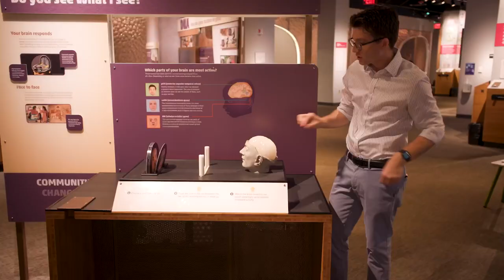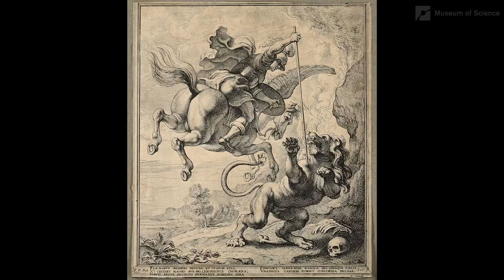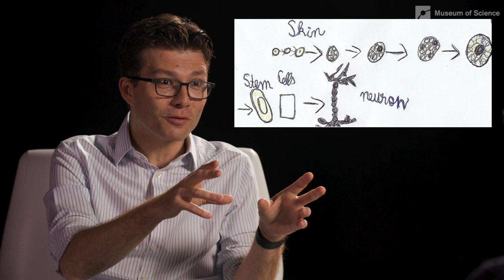Using Human Brain Cells in Rats to Understand Psychiatric Disorders with Dr. Sergiu Pasca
The journal Nature published a groundbreaking new study by world-renowned Stanford neuroscientist Sergiu Pasca involving the transfer of human brain organoids into the brains of rats. Insoo Hyun, Director of the Center for Life Sciences and Public Learning at the Museum of Science, speaks candidly with Dr. Pasca about his research. Why did he do it? How might this uncover the mysteries of psychiatric disorders? And the Big Question we are all wondering about – can these rats ever develop “human-like” consciousness?  Together they demystify the science.

Trained as a physician in Romania, Sergiu Pasca came for postdoctoral training at Stanford in 2009 where he developed some of the initial in vitro models of disease by deriving neurons from skin cells taken from patients with genetic brain disorders. His lab has afterwards introduced the use of instructive signals for reproducibly deriving self-organizing 3D cellular structures known as regionalized neural organoids or spheroids. To gain access to complex cellular interactions in the human brain, his research group also pioneered a modular system to study human neural circuits in preparations named assembloids.

Insoo Hyun is Director of Research Ethics and a faculty member of the Center for Bioethics and senior lecturer on Global Health and Social Medicine at Harvard Medical School. He is also Director at the Center for Life Sciences and Public Learning at the Boston Museum of Science. As a Fulbright Scholar and Hastings Center Fellow, Dr. Hyun's interests include ethical and policy issues in stem cell research and new biotechnologies.

00:33 Dr. Sergiu Pasca’s Romanian roots.
00:55 Why is Dr. Pasca’s work important for Psychiatry?
04:14 Dr. Pasca’s work with human brain organoids.
06:14 Challenges with using animal brains when trying to unlock mysteries of human psychiatric disorders.
07:13 Reason for Dr.Pasca’s latest research transplanting human brain organoids into rat brains.
08:47 How the human brain organoid transplantation into a rat brain is accomplished.
10:19 What Dr. Pasca learned from his experiment and its importance.
12:02 Brain cells’ amazing ability to take over and organize themselves in appropriate environments.
13:03 Will animals with human brain organoids in their brain develop human-like consciousness?
17:30 Will manipulating human neurons in a rat change the behavior of the rat?
19:43 Application of rat experiment findings for human patients.
22:07 The ethics and regulation of using animals in scientific research.
25:25 Why context matters in research of transplanting human brain organoids into rat brains and the challenge of people backfilling science they might not understand with mythology and science fiction.
32:28 Dr. Pasca’s inspiration to work so hard to unlock the mysteries of psychiatric disorders.

“The Big Question” is a production of the Museum of Science, Boston.

Among the world's largest science centers, the Museum of Science engages millions of people each year to the wonders of science and technology through interactive exhibitions, digital programs, giant screen productions, and preK – 8 EiE® STEM curricula through the William and Charlotte Bloomberg Science Education Center. Established in 1830, the Museum is home to such iconic experiences as the Theater of Electricity, the Charles Hayden Planetarium, and the Mugar Omni Theater. Around the world, the Museum is known for digital experiences such as Mission: Mars launching in 2022 on Roblox, and traveling exhibitions such as the Science Behind Pixar.